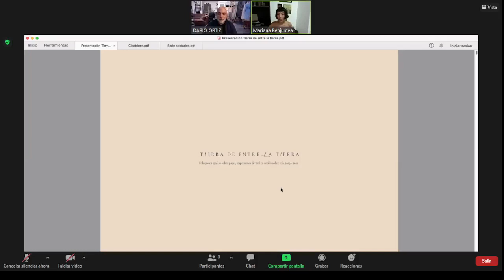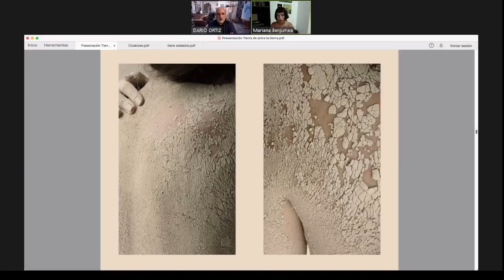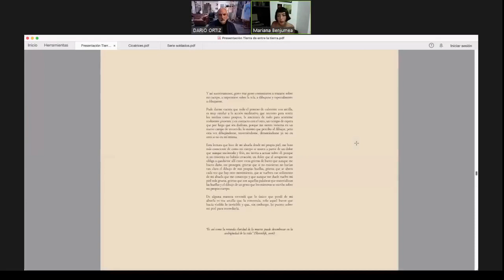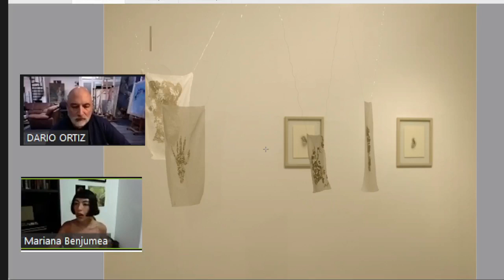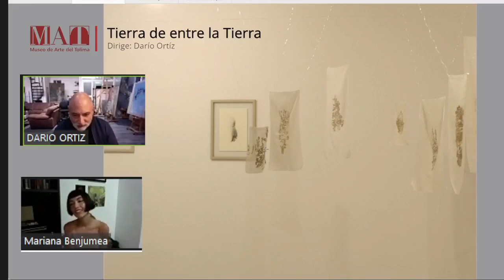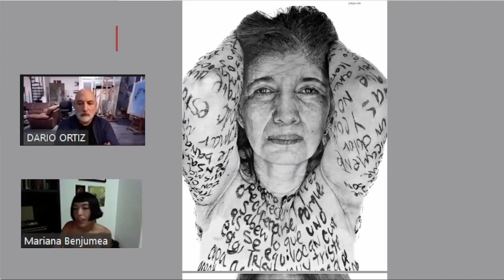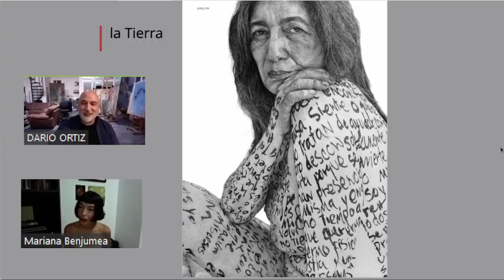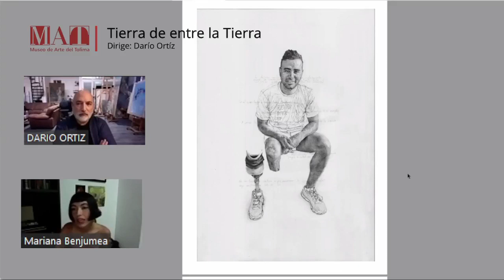Conversatorio con Mariana Benjumea - Tierra de Entre la Tierra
Charla dirigida por el maestro  Dario Ortiz Robledo, con la participación de la artista tolimense Mariana Benjumea, en el marco de la exposición Tierra de Entre la Tierra, proyecto que parte de un duelo, en el que, por medio del dibujo con la forma de ver y hacer, además de procesos experimentales con arcilla, la artista comienza a recorrer el cuerpo de su abuela una y otra vez buscando la manera de encontrarla, sin saber que el cuerpo que terminaría encontrando sería el de si misma. Dibujos en grafito sobre papel, y telas con impresiones de piel en arcilla, hacen parte de la exposición.